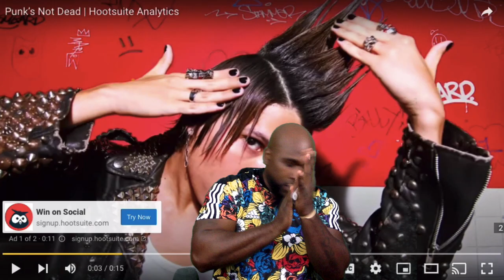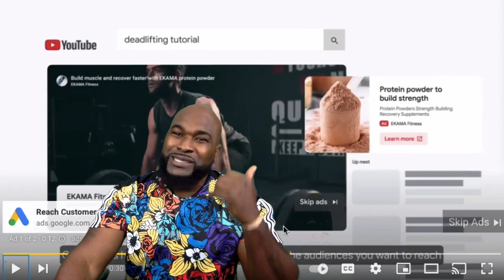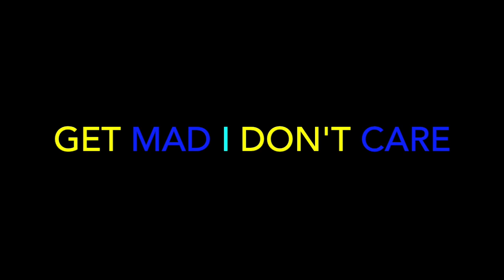Harry Mack - Remember The Women - Omegle Bars 74 - REACTION